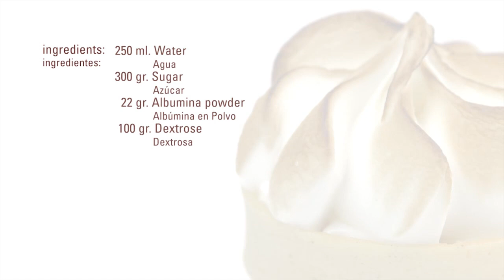Merengue Normal · Albúmina · Texturizantes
Ingredientes:
250 ml Agua
300 g Azúcar
22 g Albuwhip (albúmina) Sosa
100 g Dextrosa Sosa

Elaboración:
Mezclar agua y la albúmina en polvo con un batidor hasta que esta se haya disuelto por completo.
Poner esta mezcla en la máquina y montar.
Añadir el azúcar poco a poco y continuar montando hasta obtener una textura de merengue.
Añadir la dextrosa y seguir montando unos 5 minutos más.
Dar la forma deseada al merengue y secar en el horno a 90ºC hasta que estén completamente secos.